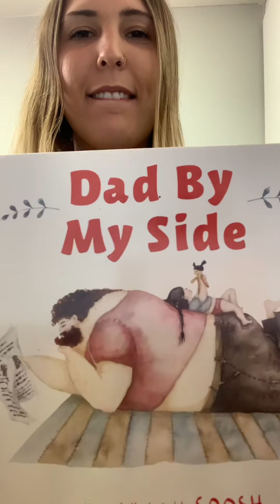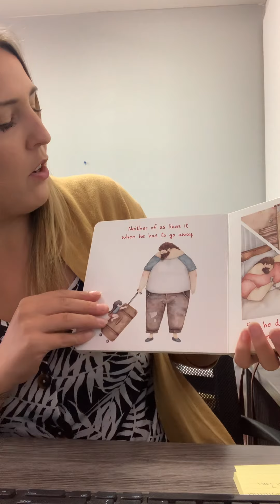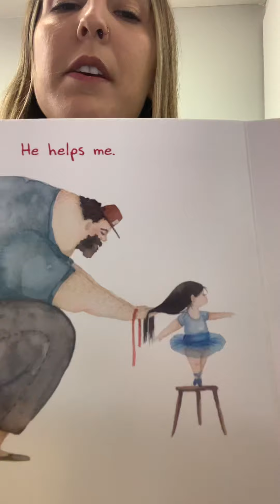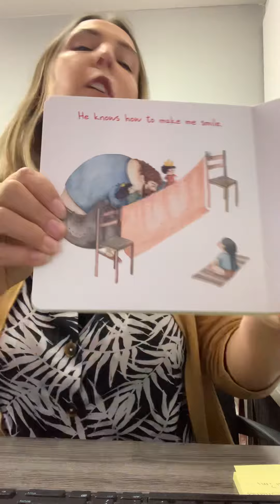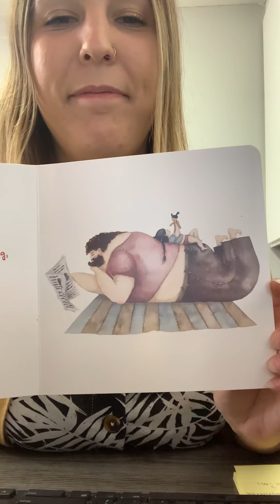Story time with Early Years Worker Justine — Dad by My Side, by Soosh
Justine reads a little book about a fathers love.